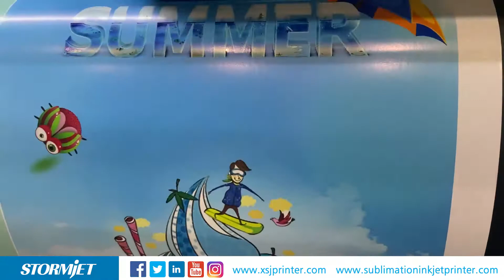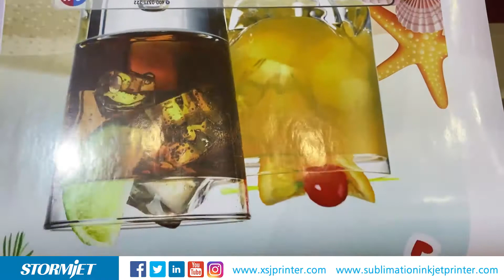Inkjet Printer F1808 with 8pcs I3200E1 for Outdoor Printing Business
Brand: Skycolor
Print width: 1.8m
Printhead: 8pcs I3200E1
Software: Photoprint